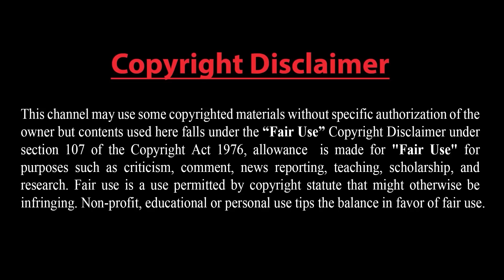ইসরাইলের হামলা সর্তক করলো রাশিয়া!! ক্ষেপণাস্ত্র দিয়ে উড়িয়ে দিল জ্বালানি ডিপো!! হজার হাজার সেনা নিহত!